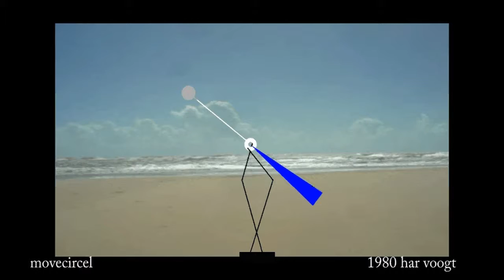vrijdagwindvaan01 xt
Kinetic Art